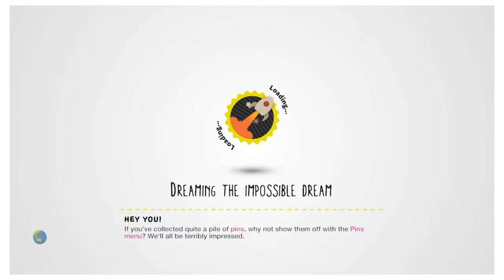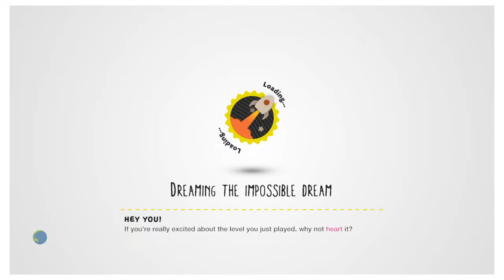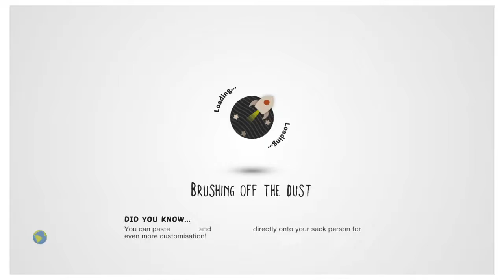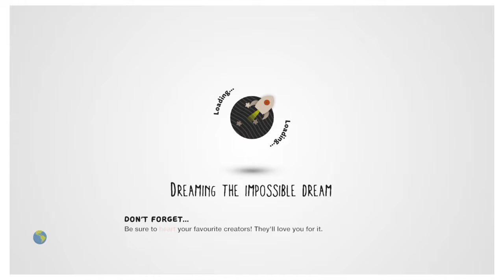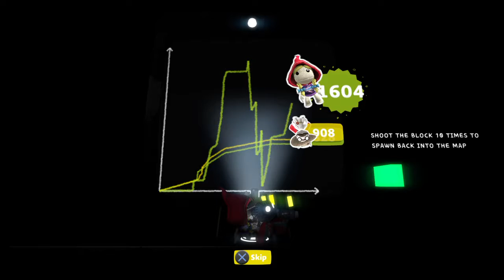LBP yamumgay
LittleBigPlanet™ 3